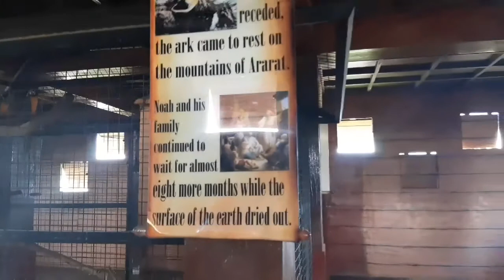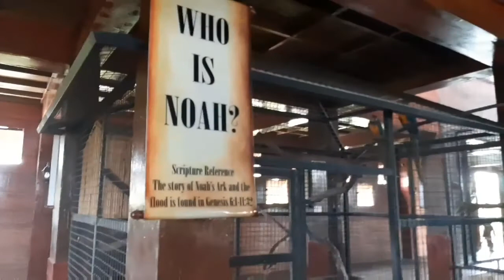Amaya view|skye walk ||@Rish Ey Vlogag